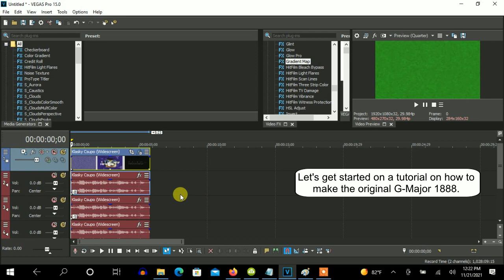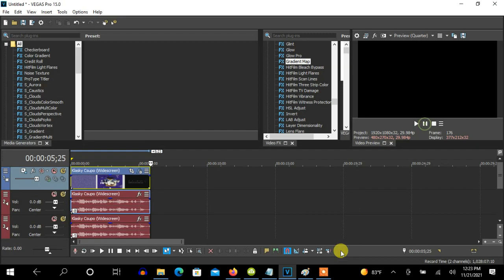How To Make G-Major 1888 On Vegas Pro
Made on Sunday, November 21, 2021, 12:46:08 pm to 12:46:36 pm

Note: This is the original G-Major 1888 made on AVS.

How To Make G-Major 1888:

(VideoFX)

1st Invert - (Default) or 100% Inversion

2nd: Gradient Map - G-Major 1888 A to G-Major 1888 B

First Keyframe: G-Major 1888 A

0; R;   0, G:   0, B:   0, A: 128
1; R;   0, G: 255, B:   0, A: 255

Second Keyframe: G-Major 1888 B

0; R;   0, G:   0, B:   0, A: 128
1; R;   0, G: 255, B: 255, A: 200

(AudioFX)

elastique
Efficient

-8
-5
1

Effect by DinoJacques (Jacques Gisclair)